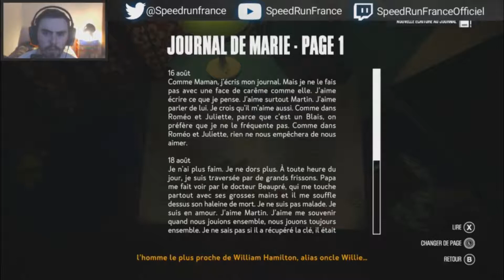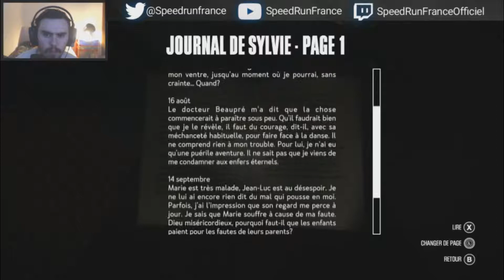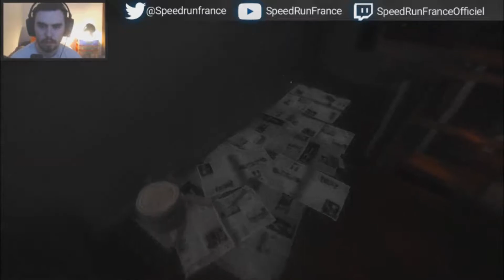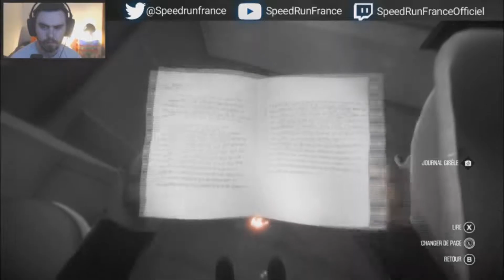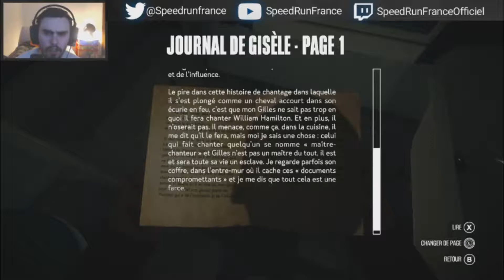[LET'S PLAY] KONA [PART 03] [PC]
pour plus de contenu !